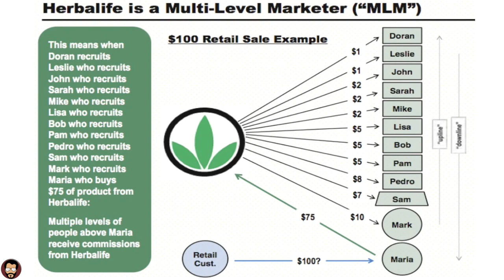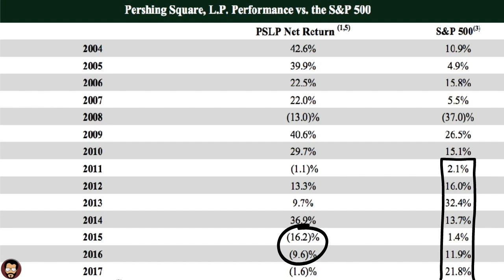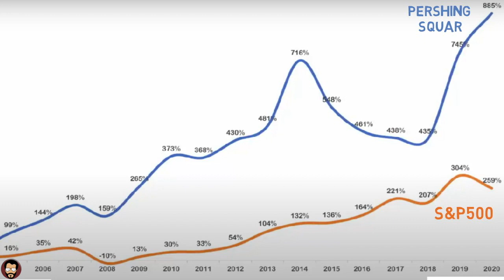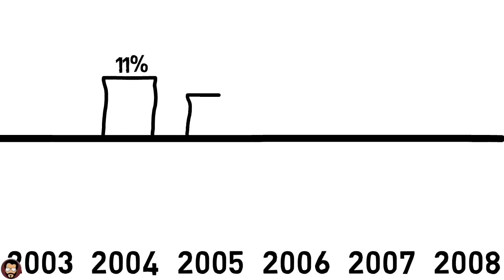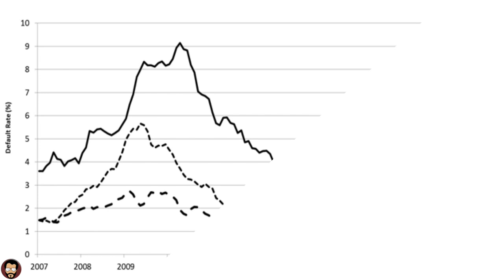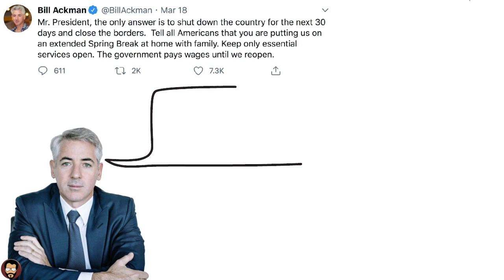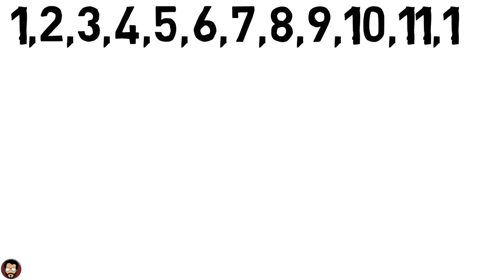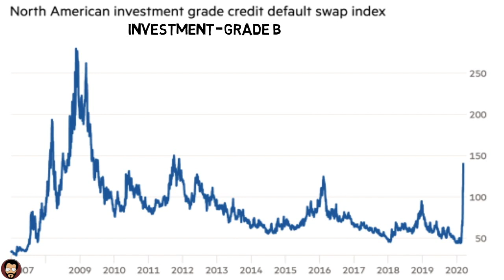Billionaire Investor Bill Ackman Made 100x Rate of Returns in Just 30 Days | Here is How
The decline in the market creates huge opportunities. In this video I will explain how a one hedge fund manager Bill Ackman made 100x return on his investment in just 30 days, this trade started with $27m and it turned out into $2.6B

🔑 BTC Wallet Address: 16EtKHG2rwH2NqA4MniK4JRhzPyv5AeiER
🔑 ETH Wallet Address: 0x1db0fa9a379e46cb205a39a0766e30d3e3d0d11e
🔑 LTC Wallet Address: LRcmBavhskBURqmw1sujV5LS8WUPvfaNj8